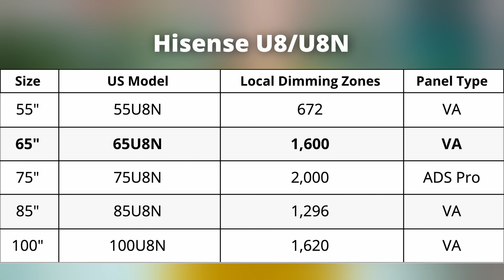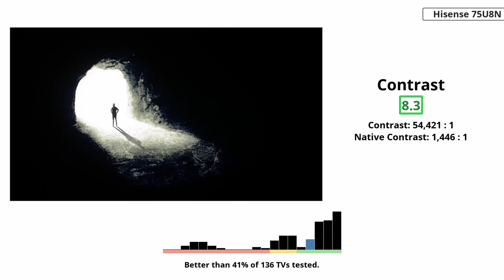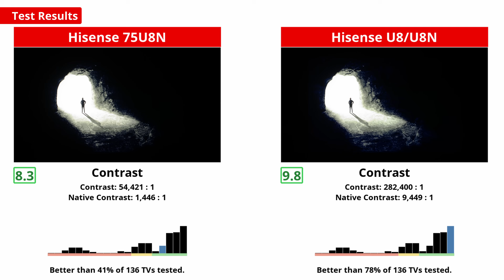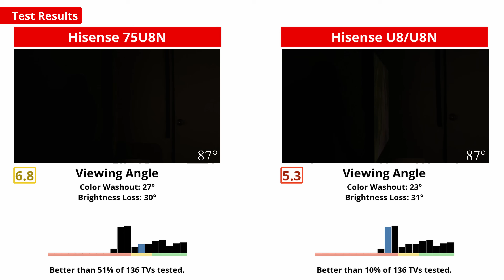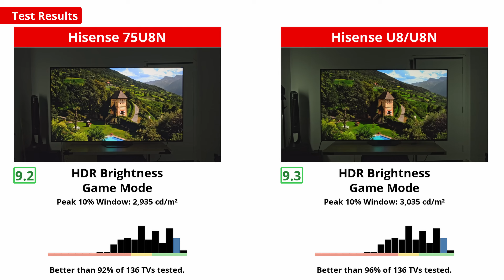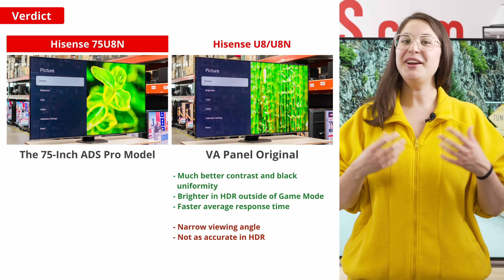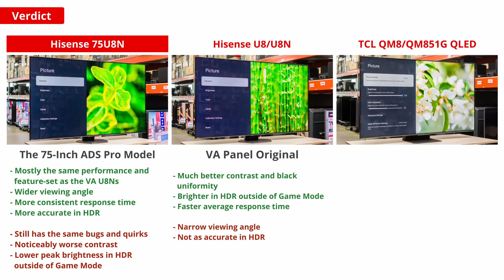Hisense 75U8N Review – Does (TV) Size Matter?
The Hisense 75U8N is a mid-range TV released in 2024. It replaces the 75-inch Hisense U8/U8K from 2023. This size option is unique because it uses an ADS Pro panel instead of the VA panel found in all other sizes of the TV, which is something Hisense has done with the 75-inch models in their entire ULED lineup.

Model Tested: Hisense 75U8N

Follow our R&D process @RTINGScomRD

0:00 Intro
1:26 contrast
2:26 Black Uniformity
2:41 HDR Brightness
3:21 PQ EOTF Tracking
3:41 Viewing Angle
4:18 HDR Brightness In Game Mode
4:39 Response Time
5:02 Sound Quality
5:17 Verdict

We make money directly from you via insider access on our website (which gives you access to extra features and when you buy a product after clicking a link to a retailer.